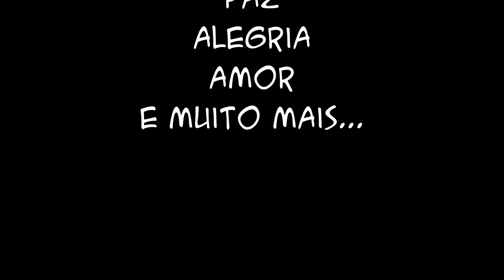marina video com fotos 12 set